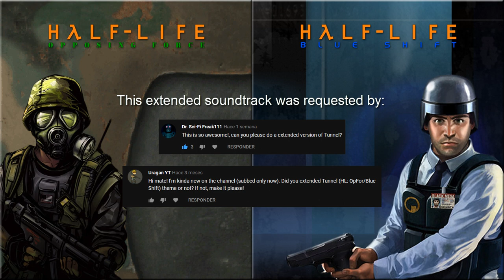Half-Life: Opposing Force / Blue Shift OST - Tunnel (Extended)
Half-Life: Opposing Force / Blue Shift OST - Storm

Soundtrack composed by: Chris Jensen

Extended by: Blacklambda25